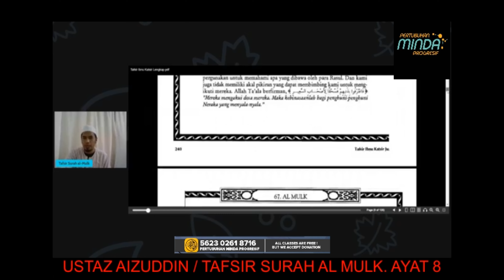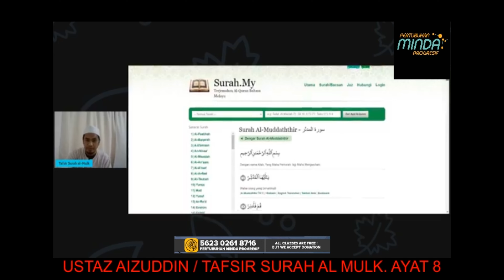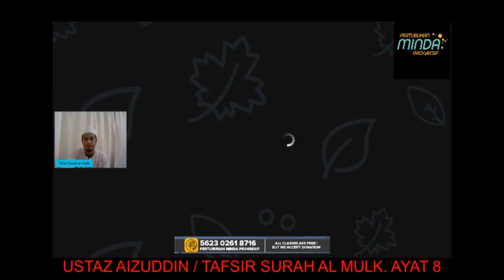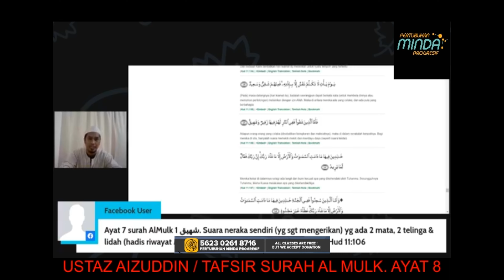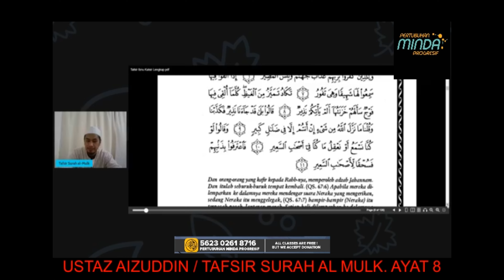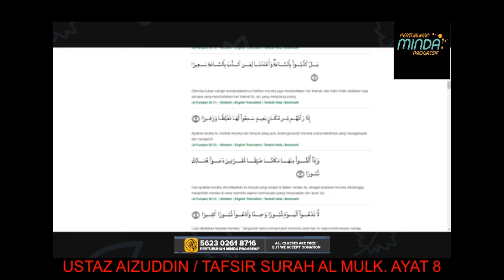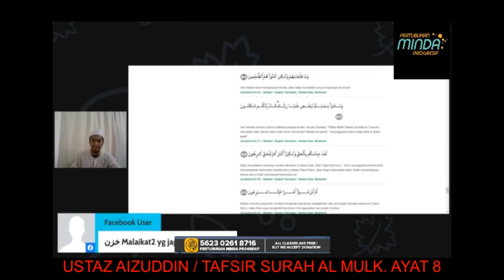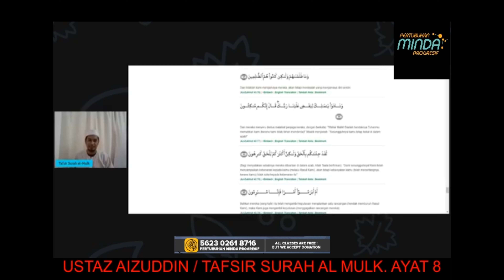. Tafsir Surah Al-Mulk, Sambungan, ayat 8 . Penceramah: Ustaz Aizuddin hafizahullah. 28hb Jan 2021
Weekly Class Announcement 🗣️
PMP Empowerment Through Knowledge

Due to the surge of new Covid-19 cases

ALL on-site classes are Postponed until further notice
All Classes will be conducted online instead.
The classes detail are as follow;

1. Tafsir Surah Al-Mulk, Sambungan, ayat 8 (Bahasa Melayu) (Online via Fb)
🗣️ Penceramah: Ustaz Aizuddin hafizahullah
🗓  Tarikh:  4 februari 2021 | Setiap Khamis
🕘 Masa: 10.00 a.m | GMT+8 🇲🇾 Masa Malaysia

2. Loan Management: NEW! Monthly Online Class with SHEIKH Dr IBRAHIM NUHU (English) (Online via fb)
🗣️ Lecturer: Sheikh Dr. Ibrahim Nuhu hafizahullah
🗓  Date: 6th February 2021M | Saturday
🕘 Time: 3.00p.m | GMT+8 🇲🇾 Malaysia Time

The content to include at least the following:
1. Is loan allowable in Islam?
2. Types of loans
3. Loan agreement: is gentlemen/verbal agreement acceptable?
4. Rights & responsibilities of borrowers and lenders
5. How to manage loan(s); -
- do's & don'ts when terms are breached (oftentimes by borrowers); in the event of the death of either borrower or lender

3. Stories of Prophets In Quran:  Muhammad salallahu 'alaihi wasallam: In The Cave of Hira Pg 102 (English) (Online via Fb)
🗣️ Lecturer: Sheikh Gabriel Al-Romani hafizahullah
🗓 Date: 7th February 2021M  | Every Sunday
🕘 Time: 10.00a.m | GMT+8 🇲🇾 Malaysia Time